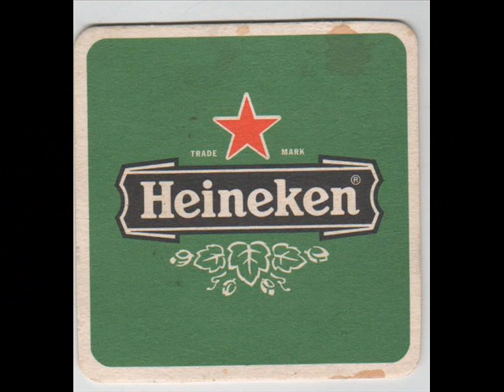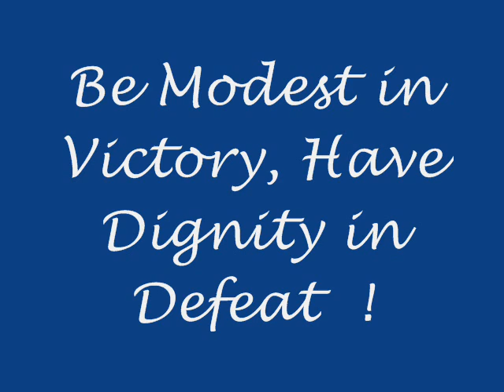Netherlands Ladies Field Hockey Team 2012 +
Images of Ladies Hockey with Soundtrack by Fat Boy Slim, Summer Olympics London 2012.